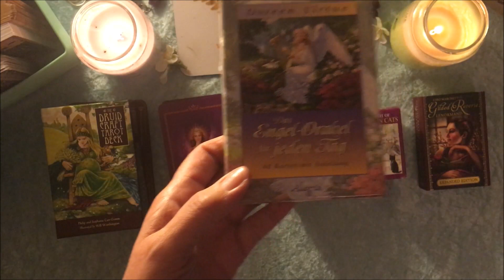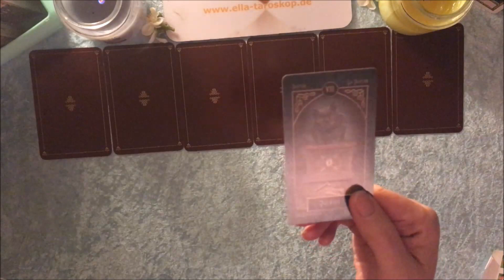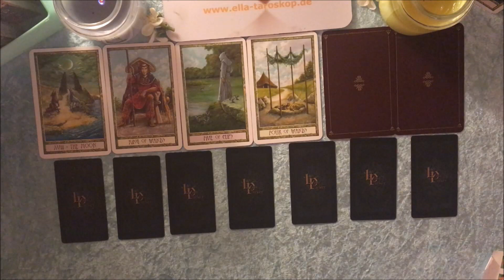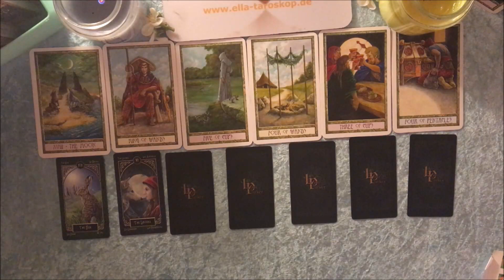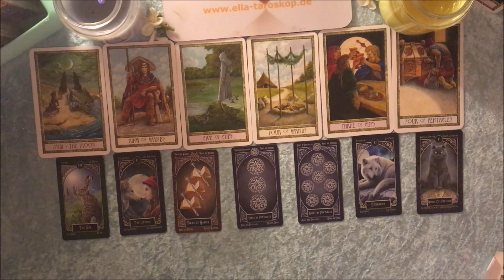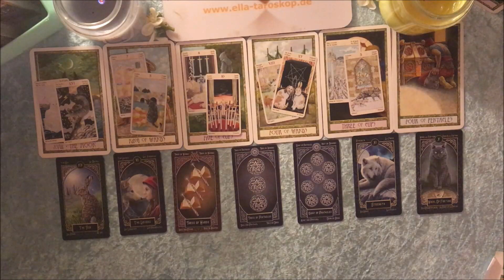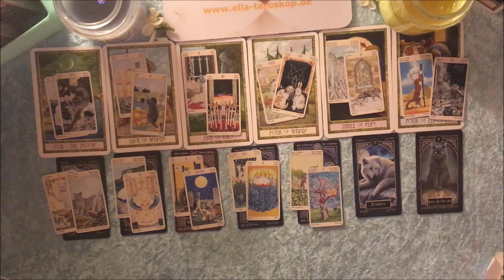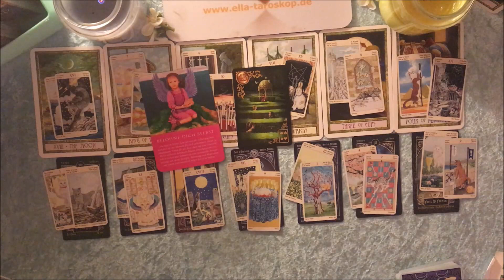Taroskop Krebs 22.-28.07.2019